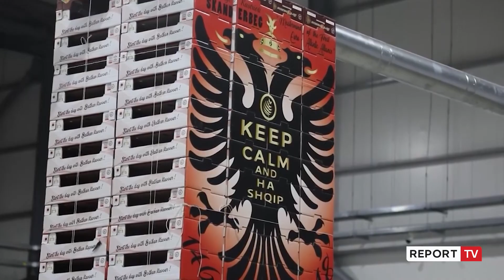Eksportet bujqësore rritje edhe për katërmujorin, Krifca: Shifrat flasin qartë mbi rezultatet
Eksportet e bujqësisë shqiptare pasi patën rritjen dhe realizimin e objektivit të qeverisë për gjysmë miliardë eksporte, vijojnë sërish.

Statistikat zyrtare tregojnë se në katër muajt e parë të këtij viti, eksportet bujqësore u rritën me 5.3% në sasi dhe 12,1% në vlerë.